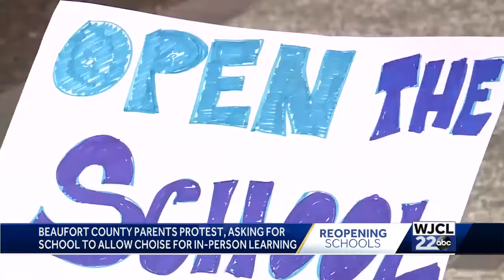Beaufort County Protest